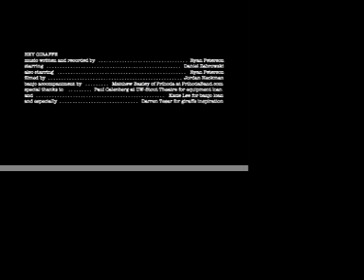Hey Giraffe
Just watch.